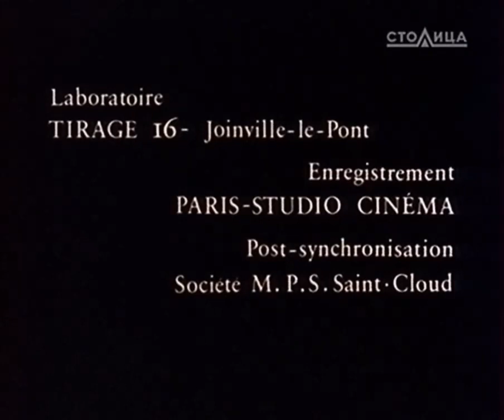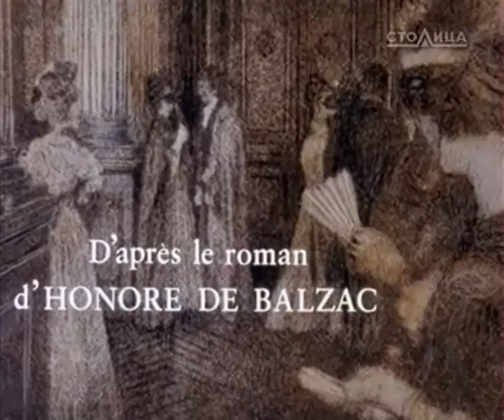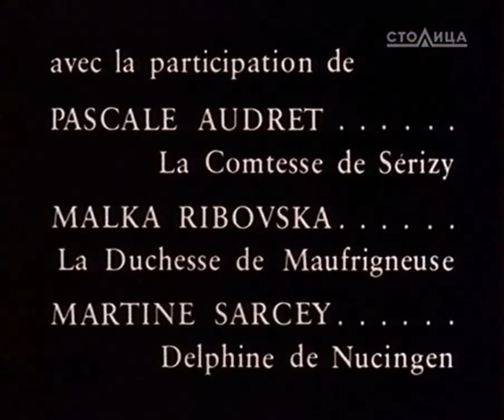Сериал «Блеск и нищета куртизанок» (1975). VI-VII Episodes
По 1-имённому роману Оноре де Бальзака из цикла "Человеческая комедия.  Сцены парижской жизни".

Жанр : история; драма; мелоДрама
Оригинальное название : Splendeurs et Miseres des Courtisanes
Производство : Франция - ФРГ - Бельгия - Швейцария
Режиссёр, адаптация диалогов и постановка : Maurice Cazeneuve
В ролях : Georges Geret, Bruno Garcin, Corinne le Poulain; Holger Lowenadler, Maria Meriko
и др.
Композитор : Georges Delerue

Количество серий : 9 эпизодов
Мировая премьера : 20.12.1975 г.